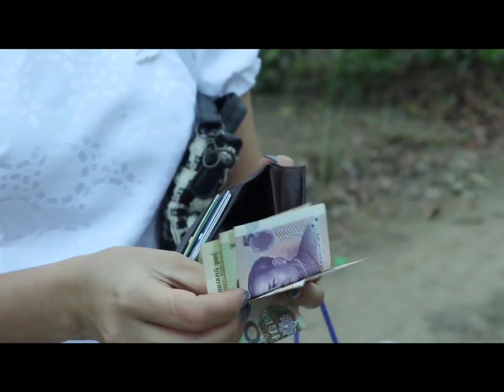Người Việt Nam bắn tiếng Trung Quốc như gió "chết cười với Thánh Bán Giầy" - Trai Lào Cai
© Bản quyền thuộc về Trai Lào Cai
© Copyright by Trai Lào Cai ☞ Do not Reup